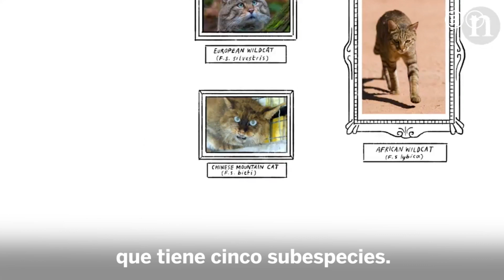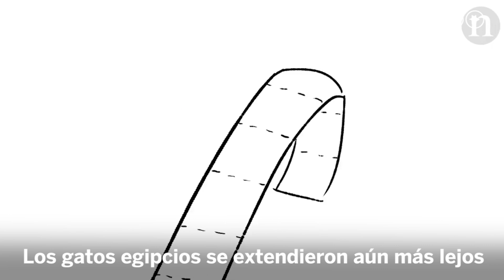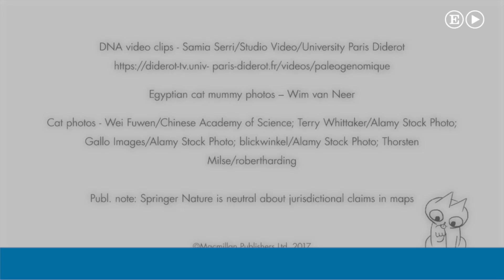Los gatos domésticos descienden del gato salvaje africano | Materia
Un equipo internacional de investigadores ha analizado el ADN de los
restos de unos 200 gatos, tomados de momias egipcias, yacimientos
vikingos y cuevas de la Edad de Piedra, entre otros lugares. Los
indicios sugieren que todos los
gatos domésticos actuales descienden del gato salvaje africano.